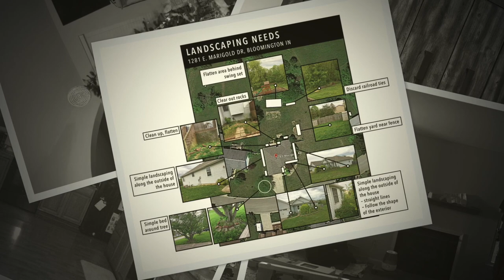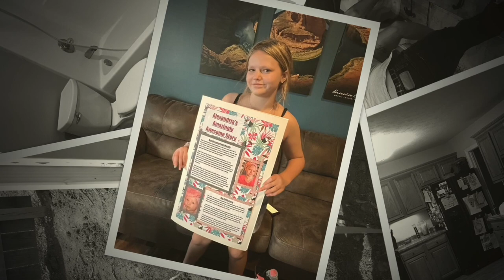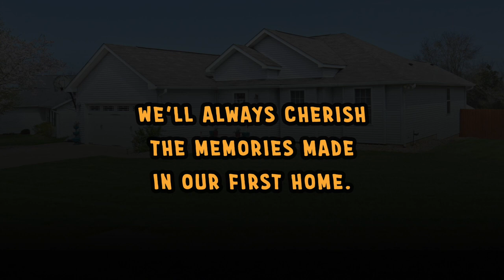Our 1st Home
The before, during, and after photos! AKA – the extended version!